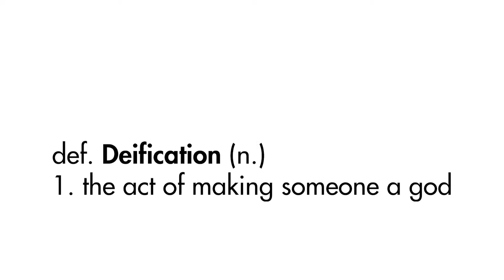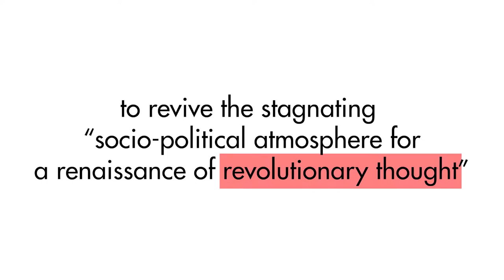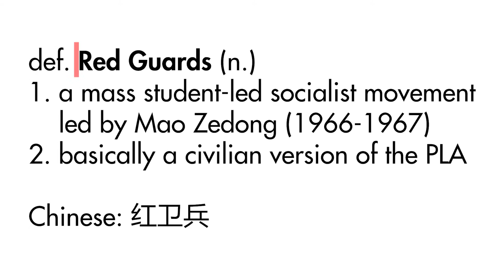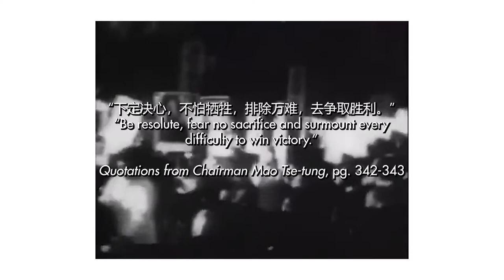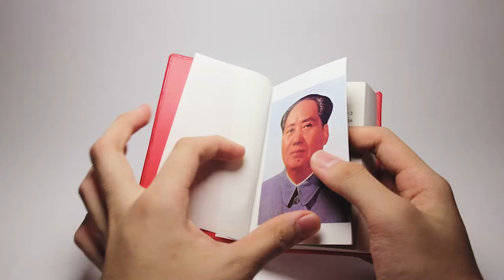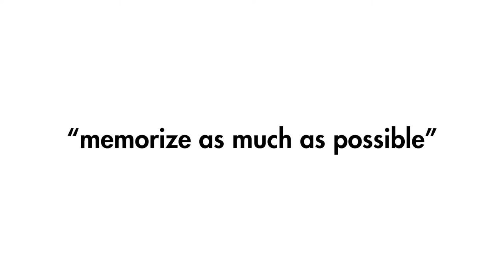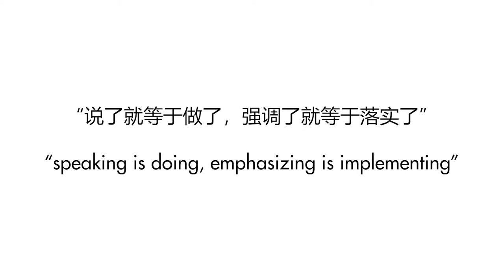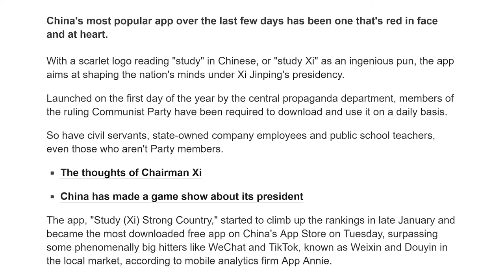The Little Red Book | Jordan Lin | A Video Essay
Video Essay by Jordan Lin, made for IB MYP Individuals & Societies in Xiamen International School, about The Little Red Book's deification of Mao Zedong (Mao Tse-tung).